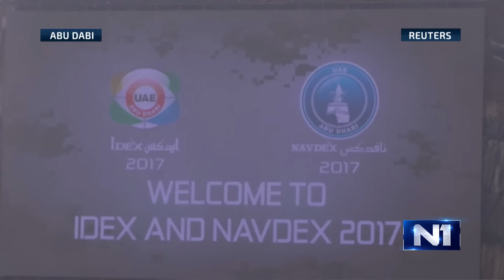Tema jutra / Aleksandar Radic / 24.2.2017.